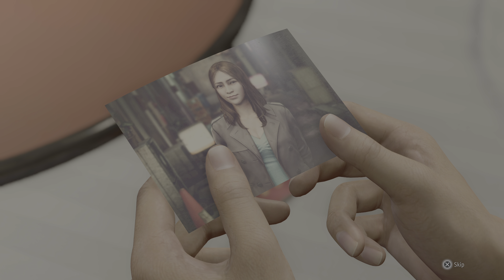[Walkthrough Part 5] Like a Dragon: Infinite Wealth (Japanese Voice) PS5 4K HDR